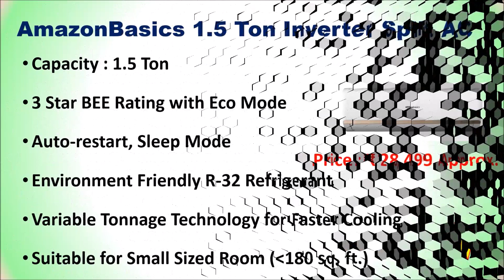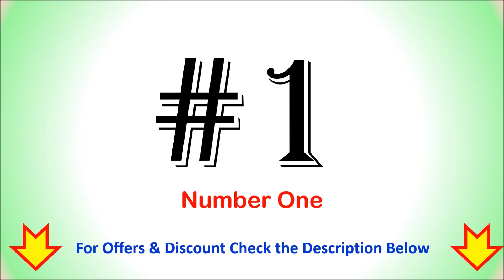Top 5 Best 1.5 Ton AC in India 2020 with Price | 1.5 Ton Air Conditioner | (एयर कंडीशनर)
Top 5 Best 1.5 Ton AC in India 2020

List of Top 5 Best 1.5 Ton AC

1. Panasonic Inverter AC (CS/CU-NU18VKYW)

2. LG Inverter Split AC (KS-Q18SNZD)

3. Sanyo Inverter Split AC (SI/SO-15T5SCIC)

4. Voltas Inverter Split AC (Copper 183VCZS)

5. AmazonBasics Inverter Split AC

Other Products :

Are you hunting for 1.5 Ton AC then here is the options for yuo to buy 1.5 Ton Air Conditioner in India
Which is Best 1.5 Ton Split AC in India
Which is Best 1.5 Ton 5 Star AC in India
1.5 Ton 5 Star Inverter Split AC